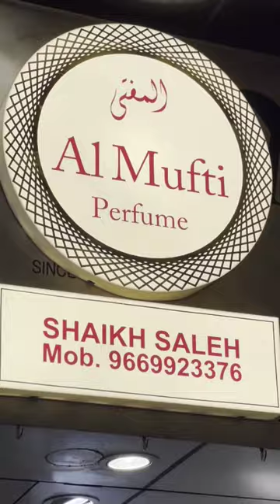Perfume filling setup | Attar shop